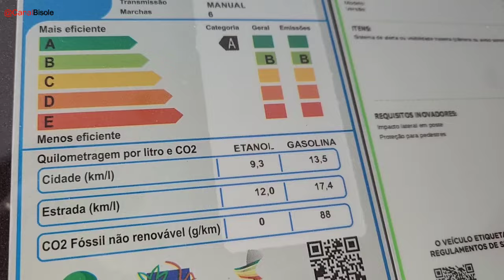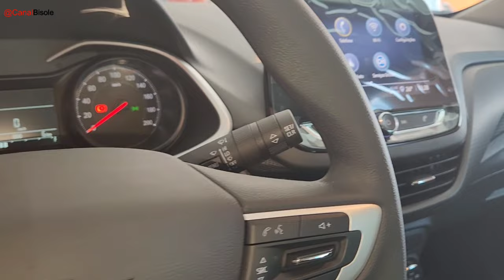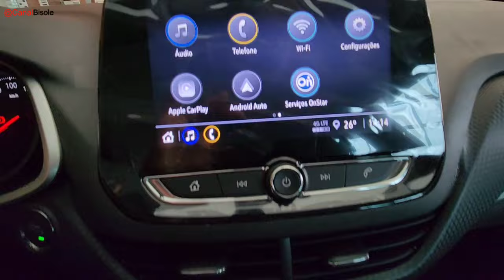NOVO CHEVROLET ONIX SEDAN LT 2025 | DETALHES DO SEDAN QUE FAZ 18 KM/L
NOVO CHEVROLET ONIX SEDAN LT 2025 EM DETALHES.